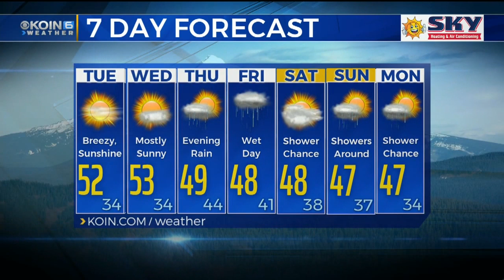Monday 6 PM Weather Update January 28th, 2019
KOIN 6 Meteorologist Joseph Dames with your forecast